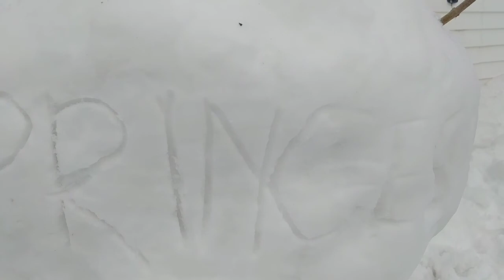OUR FIRST SNOWMAN ☃️❄️|USA PHIL VLOG